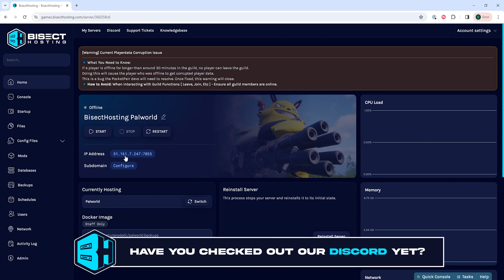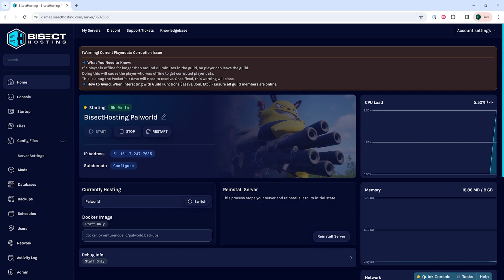How to Edit the Dropped Item Maximum Value on a Palworld Server!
Learn How to Edit the Dropped Item Maximum Value on a Palworld Server!

Changing the dropped item maximum value changes how many items can be decreased when dying or falling. Changing this value can keep the amount of items from overwhelming the server if there are a lot of dropped items.

TIMESTAMPS:

0:00 Intro
0:26 Stop Server
0:34 Change Value
1:04 Outro